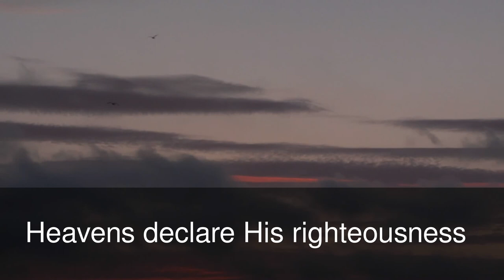The Lord Reigns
Psalm 97

A Song of Praise to the Sovereign LORD

 1 The LORD reigns;
         Let the earth rejoice;
         Let the multitude of isles be glad!

 2 Clouds and darkness surround Him;
         Righteousness and justice are the foundation of His throne.
 3 A fire goes before Him,
         And burns up His enemies round about.
 4 His lightnings light the world;
         The earth sees and trembles.
 5 The mountains melt like wax at the presence of the LORD,
         At the presence of the Lord of the whole earth.
 6 The heavens declare His righteousness,
         And all the peoples see His glory.

 7 Let all be put to shame who serve carved images,
         Who boast of idols.
         Worship Him, all you gods.
 8 Zion hears and is glad,
         And the daughters of Judah rejoice
         Because of Your judgments, O LORD.
 9 For You, LORD, are most high above all the earth;
         You are exalted far above all gods.

 10 You who love the LORD, hate evil!
         He preserves the souls of His saints;
         He delivers them out of the hand of the wicked.
 11 Light is sown for the righteous,
         And gladness for the upright in heart.
 12 Rejoice in the LORD, you righteous,
         And give thanks at the remembrance of His holy name.